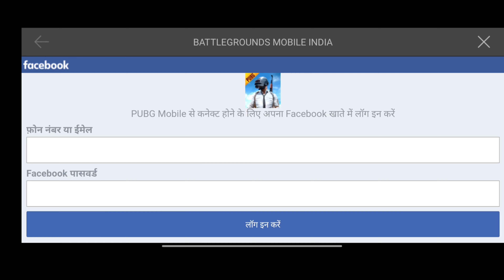How to transfer pubg mobile data to battleground mobile india | transfer pubg mobile data in 2 minut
Transfer pub g mobile data in 2 minute